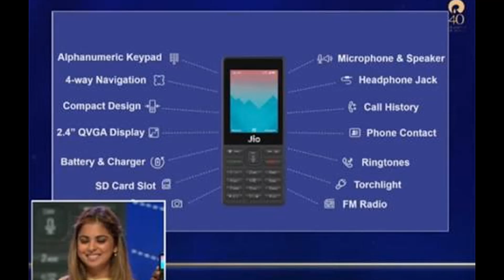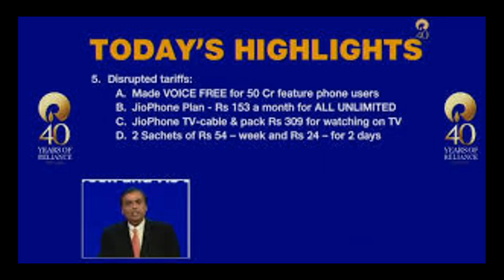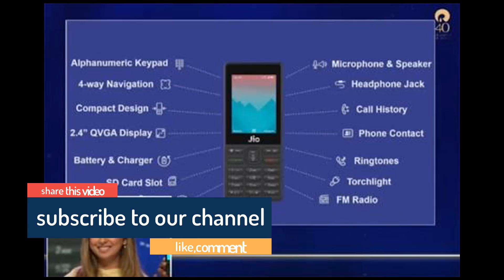Reliance jio 4G VOLTE phone is FREE || Telugu TechTats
1.TECHNICAL
2.TRICKS
3.LEARNING
4.HACKING
5TRICKS TUTORIALS